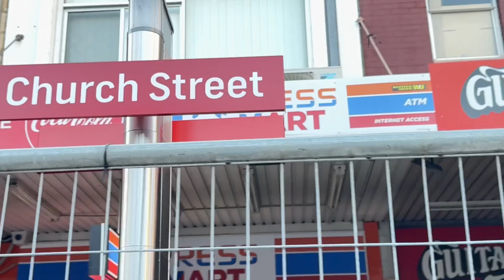Walking Tour of Church Street, Sydney🇦🇺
Walking Tour of Church Street, Parramatta, Sydney🇦🇺 || Famous Street in Parramatta || Eat Street || @Kapilbairwal_Australia

Walking tour of Sydney
Walking tour of Australia
Walking tour
Walking tour of parramatta
Church Street
Eat street
famous Street
Famous street of Parramatta
Famous street of Sydney
Walking
Sydney, Australia
Party at Church street
Ayodhya me Ram Mandir
Ram Mandir
Ram ji aayenge
Jai Hanuman